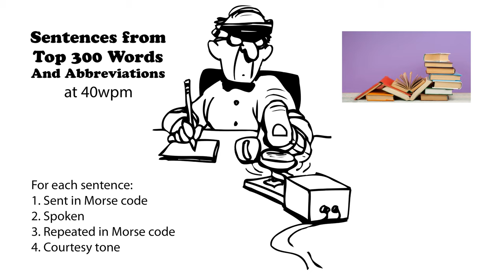Sentences from Top 300 Words and Abbreviations 40wpm